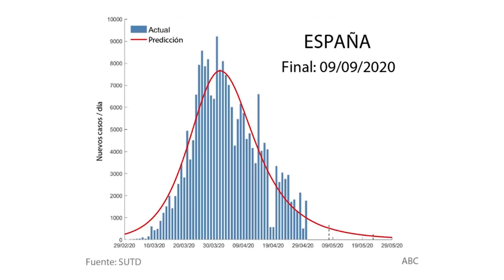EMR: ¿Cuándo se acabará la pandemia en España?